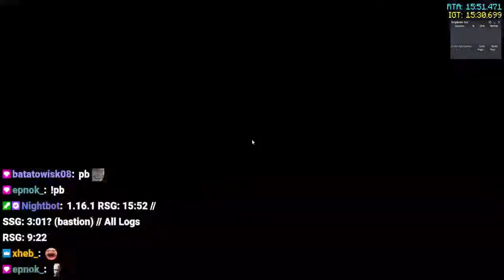15:30 im the king of sh*tty micro pbs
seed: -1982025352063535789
chunkmod + lazyb*tch
5:32 is my favorite part andwqiubdiqwbi vamo tchê